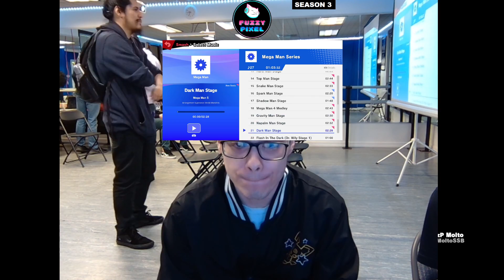TabSoda (Yoshi) vs Sumgai (Pichu) - Winners Pools - Stargate #31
$1,000 Season 3 Prize Pool!